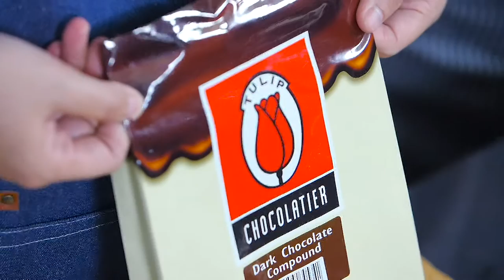ChocolatePeanut แจกสูตรจาก อ.นานา&อ.เมย์ อดเปรี้ยวกินหวาน EP.55 | [ 2/3 ]